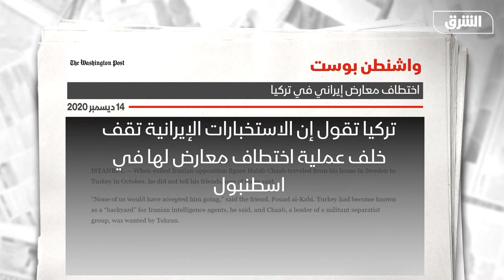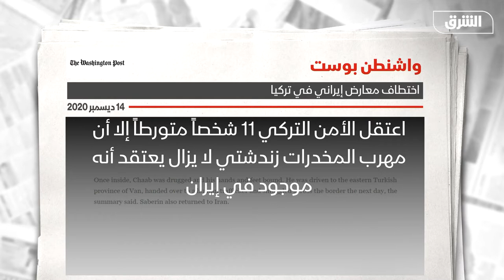صحيفة أميركية تكشف تفاصيل اختطاف معارض إيراني في إسطنبول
وسط تزايد عمليات اعتقال معارضين إيرانيين في تركيا، صحيفة أميركية تكشف تفاصيل اختطاف معارض إيراني في اسطنبول، فهل أصبحت تركيا مرتعا للمخابرات الإيرانية؟